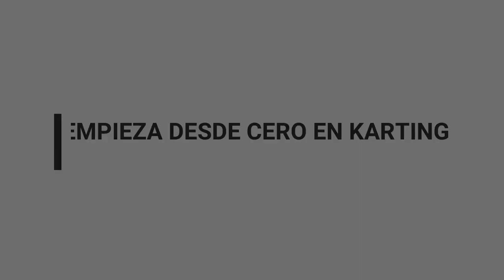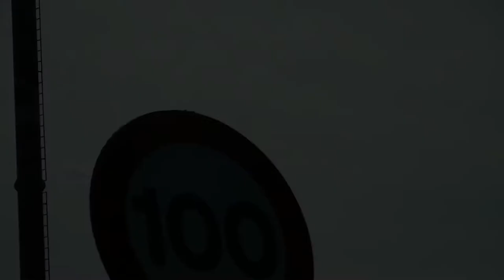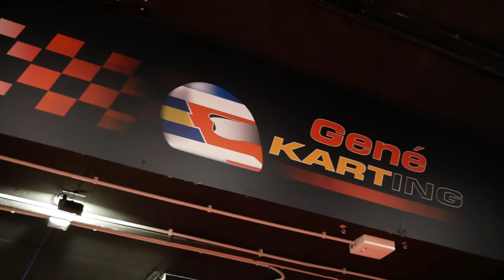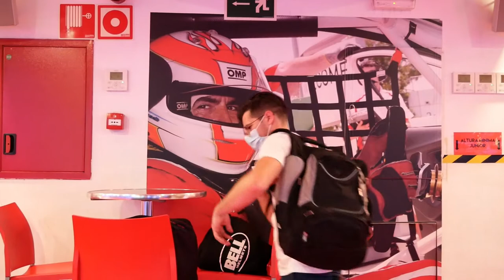8-VLOG - ENSEÑO EL CIRCUITO GENE KARTING - APRENDE KARTING CON UNAI PINEDA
Muy buenas a todos apasionados y apasionadas del karting! En esta nueva entrega os enseño mi lugar habitual de entrenamiento y mi circuito indoor preferido donde paso muchas horas, se trata de GENE KARTING. Ubicado en la población de Viladecans (Barcelona) dentro del centro comercial Vila Marina. Un trazado ideal para venir en familia, acompañado o solo ;). Aquí encontrareis un ambiente super familiar y personal excepcional. (PERDONAR LOS PROBLEMAS DE AUDIO).

Espero  os guste ver donde habitualmente entreno cuando no puedo ir con mi kart de competición.

Dejadme comentarios y dudas si tenéis. Aquí abajo dejo el web site del circuito por si queréis pasar a hacer unas tandas. Si vais entre semana, preguntad por mi...igual estoy haciendo mis tandas rutinarias ;).

Un saludo
Unai Pineda

Aprende karting!!